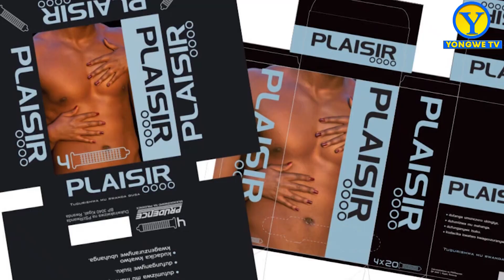KIGALI UDUKINGIRIZO TWABAYE IMARI ISHYUSHYE//HARI BENSHI BATABASHIJE KUTWIGONDERA KUBERA DUHENZE